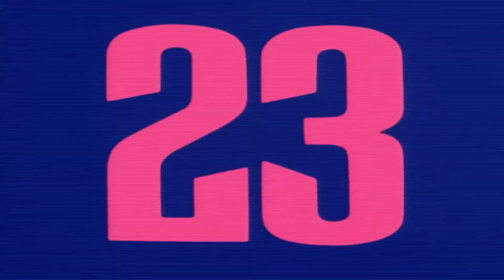Friday The 13th - Part 2 Official Trailer - Amy Steel Horror/Slasher Movie (1981) HD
Months after Alice beheaded psycho killer/mother Pamela Voorhees at Camp Crystal Lake, survivor Alice is still traumatized because of the murders. But there is one problem: Mrs. Voorhees' son Jason never drowned and died, so he saw Alice behead Mrs. Voorhees. Jason finds Alice soon and murders her. Five years later, a camp counselor-in-training program begins at Packanack Lodge, right near Camp Crystal Lake. As teenagers in the program start snooping around Camp Crystal Lake, they start getting killed violently one by one.